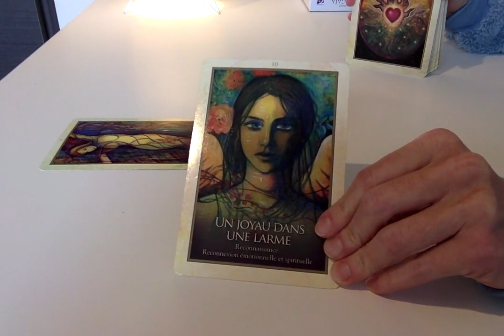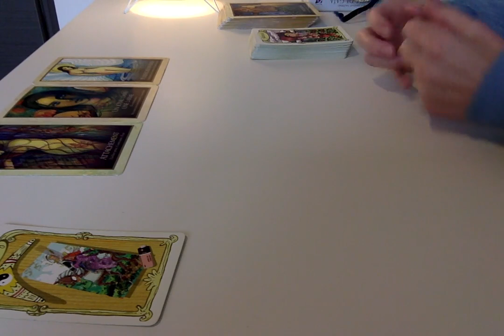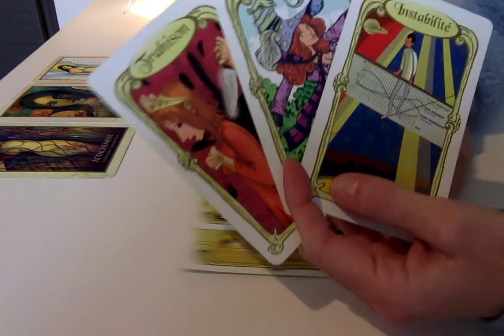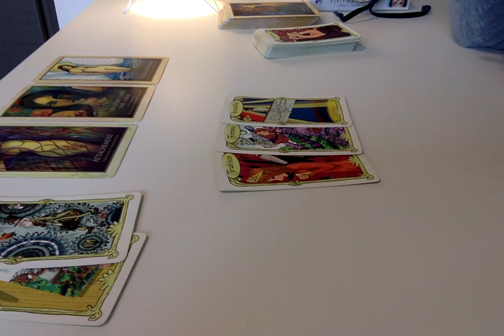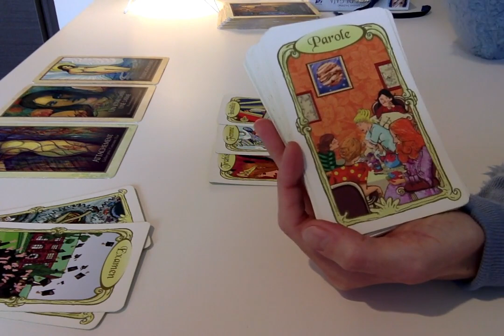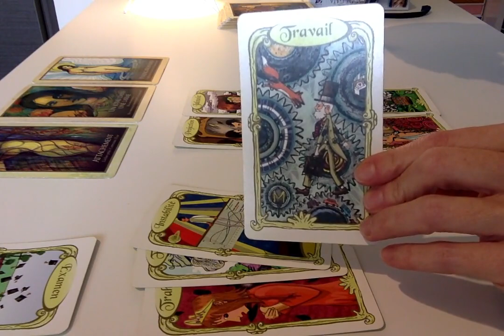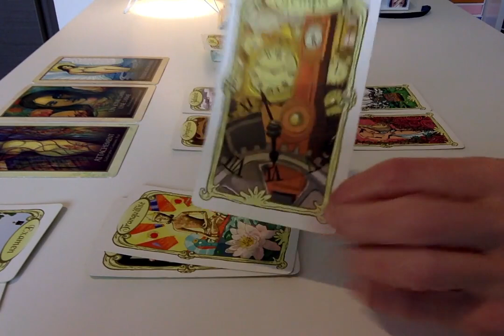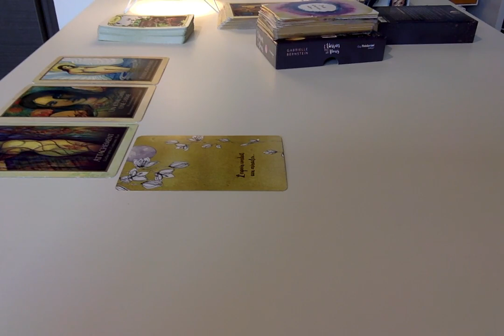NOUVELLE LUNE 13 DECEMBRE 2023 : Que la lumière soit ! Et la lumière fut !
✨ Hey coucou ! ✨

Voilà 5 années que Je Suis de plus en plus présente à Soi et en pleine conscience, ce qui me confère la possibilité de recevoir et transmettre les messages, d'accompagner Tout en chacun à vivre les voyages.

Les partages que je suis invitée à proposer ainsi que les outils personnalisés que je place à votre disposition lors des consultations vous offrent des possibilités de découvertes, re découvertes, d'explorations approfondies de vos intériorités, de vos possibles, parfois enfouis, mais jamais inexistants, toujours belle et bien présents, plus ou moins activés et actifs.

Chaque partage, comme chaque outil, accompagne l’Être, tout Être, à s’honorer, se reconnaitre, se retrouver, s’unir et s’accomplir.

Chaque partage, comme chaque outil, est un moyen, qui transite par le médium, moyen d’ascensionner vers sa propre Divinité autant que d’ancrer son propre souverain.

Je vous remercie pour votre réceptivité, votre confiance et votre présence, et je vous souhaite un merveilleux voyage vers vous.
Enchantée Je Suis, de vous y accompagner au plus juste des possibles, en conscience et avec Amour.

Puissiez-vous vous accueillir, accueillir l’ensemble des effets et en ressentir la prononciation ancrée en vos corps subtils et charnels.

Avec Amour,
C*

🌟 Et si nous avions rendez-vous ?

En vertu de l’Article 111-1 du Code de la Propriété Intellectuelle et au titre du Droit d'Auteur, ce contenu est une propriété artistique et intellectuelle de l’auteur Clotilde Parent et est protégé.
Toute reproduction, utilisation ou communication de ce contenu et de ses éléments (informations, textes, images, vidéo, propos, illustrations, éléments graphiques) sont strictement interdites sans autorisation préalable et écrite de Clotilde Parent.
Toute violation de ces droits expose à des poursuites judiciaires exprimées en l’Article 335-2 du Code de la Propriété Intellectuelle.

Ce partage met à disposition et propose, et en aucun cas ne se souhaite à imposer une vision ou des idées.
La libre interprétation ou conclusions tirées par chacun quant aux propos et idées proposés ne sauraient donc être imputées à Clotilde Parent.